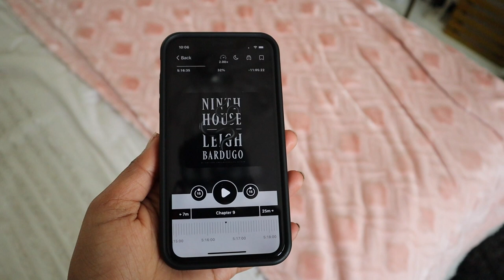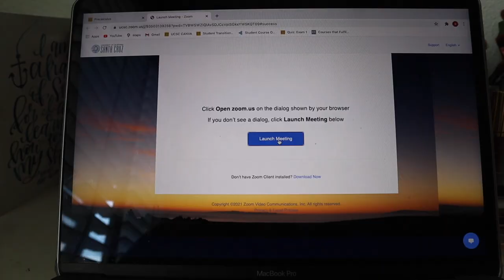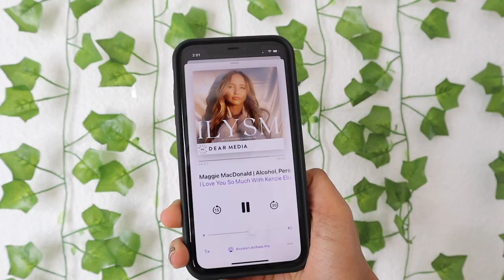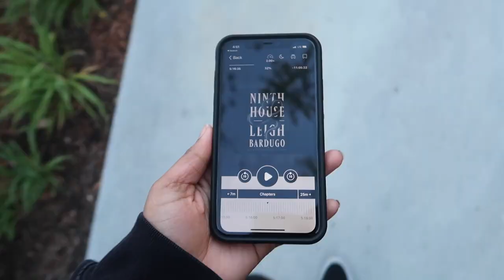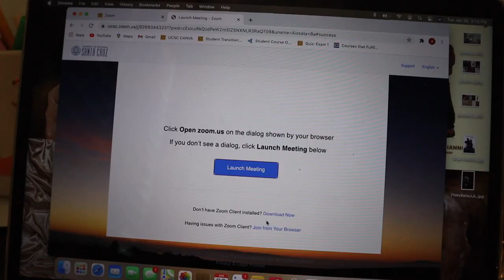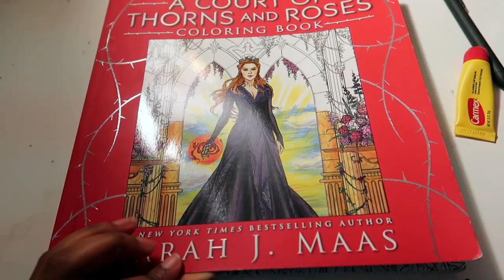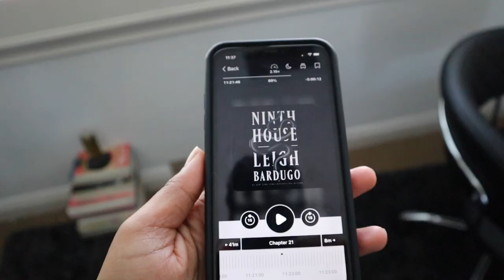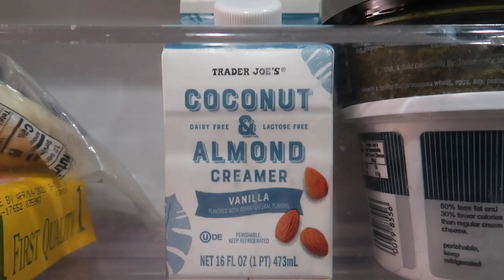COLLEGE WEEK IN MY LIFE | midterms, dnfing ninth house, Trader Joes haul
✨SOCIALS✨

Amazon Page 💫

FAQs:
⚡️Age: 19
⚡️Live: California
⚡️From: Mauritania
⚡️Vlog Camera: Canon G7x
⚡️Main Camera: Canon EOS M50
⚡️Editing Software: I movie

XOXO Aissata 💛